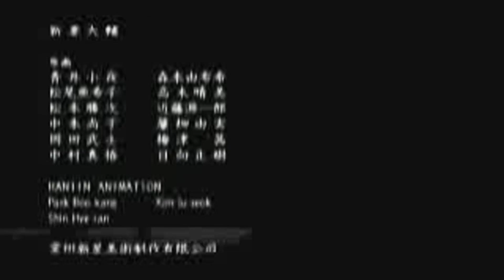【UTAU】 Subarashiine Kurumi - Alumina 【fresamp】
I LOVE FRESAMP

OMG SHE ALMOST SOUNDS TRIPHONIC

MY LIFE IS COMPLETE.

(once whoever's working on this new resampler fixes how fucked up the high notes are, it'll be amazing!)

UST BY SANGO312.